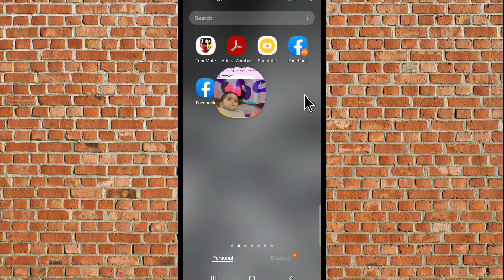instagram se block list delete kaise kare